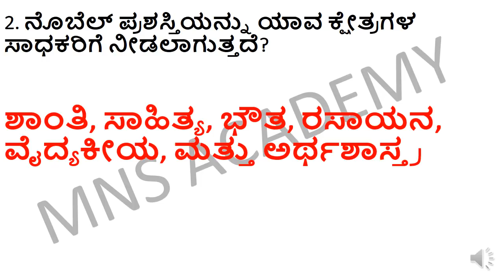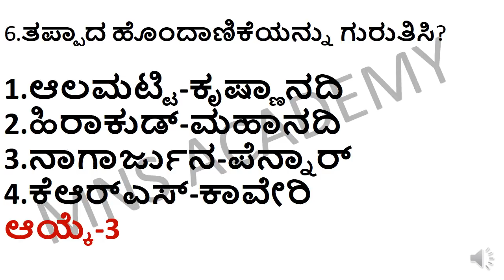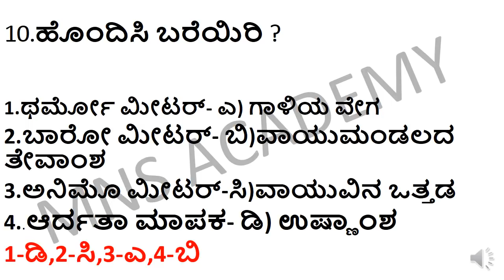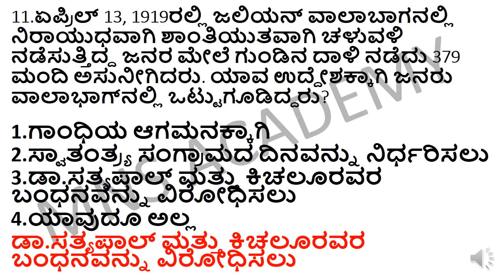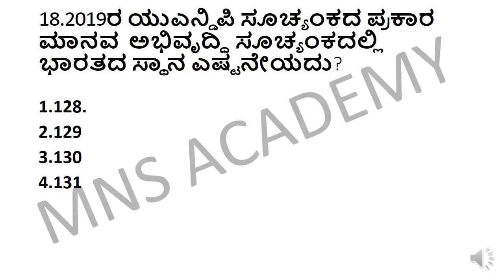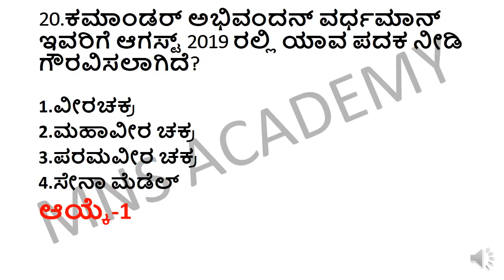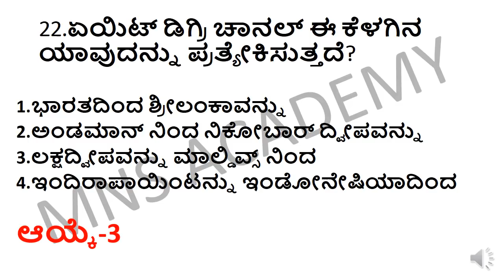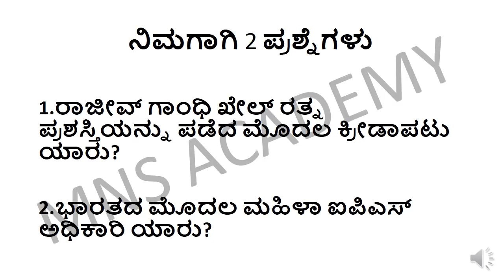VERY IMPORTANT GK 2020 QUESTIONS FOR SDA FDA PDO PSI KAS/HIGHLY EXPECTED GK QUESTION FOR FDA AND SDA